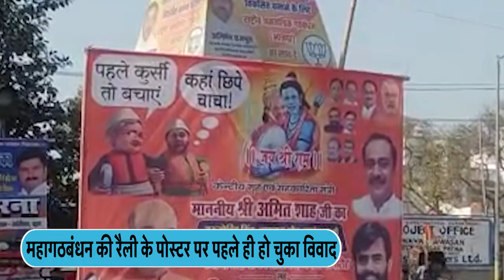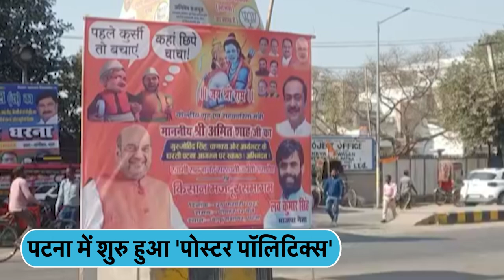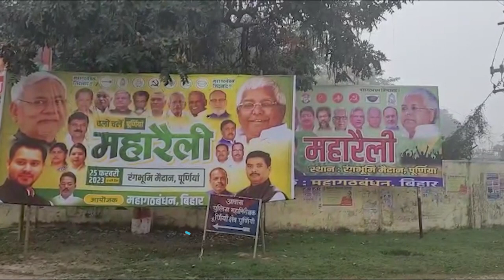Poster के जरिए राजनीतिक पार्टियां ये क्या कहने की कोशिश कर रही हैं ? TV9BiharJharkhand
Poster के जरिए राजनीतिक पार्टियां ये क्या कहने की कोशिश कर रही हैं ?